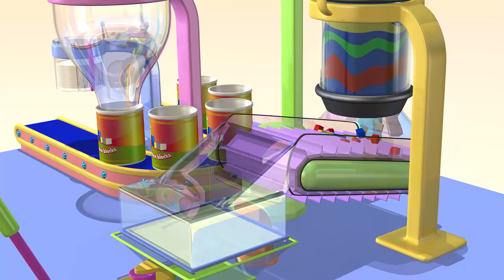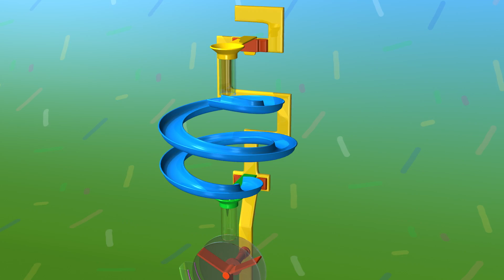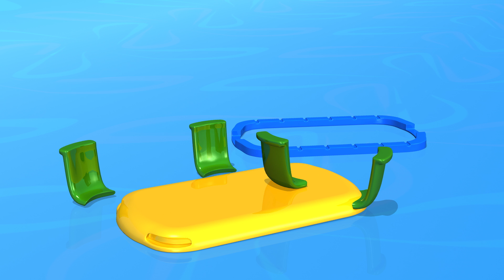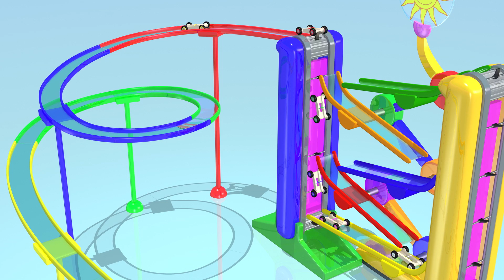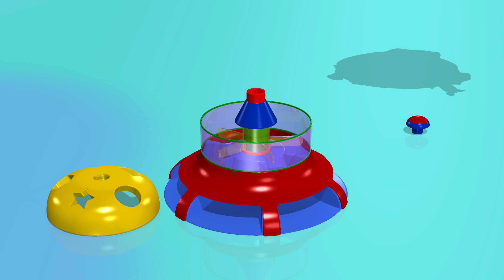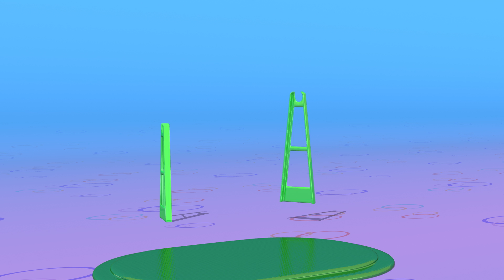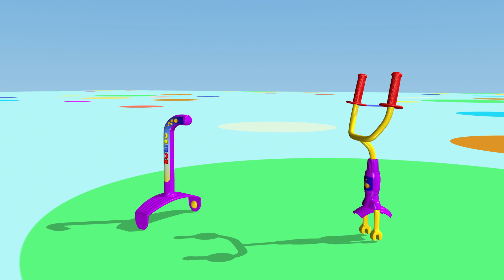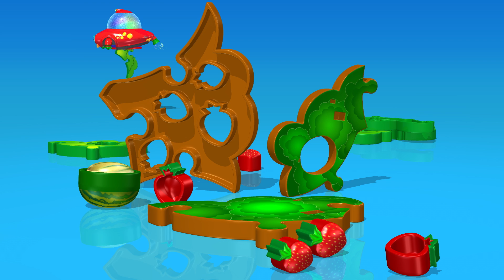Zabawki TuTiTu | Czekolada | kompilacja 90 minut